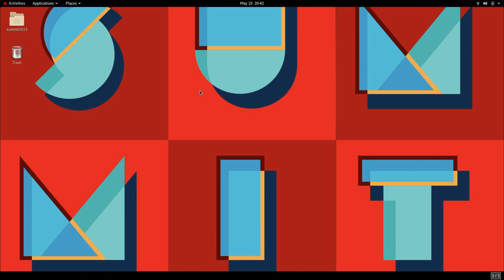AI in manufacturing: Red Hat and Intel build a foundation for production-ready AI/ML environments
Digital transformation for manufacturing is not a desire anymore but a necessity. A clear path to digital transformation in manufacturing is knowing how organizations can manage data at a different layer of a factory's infrastructure. Industry leaders understand the power of artificial intelligence (AI) and machine learning (ML) to create better business outcomes.

In this session, we'll share how Intel and Red Hat have been building AI/ML-ready solutions, such as the leading open hybrid cloud platform powered by containers, Kubernetes, DevOps, purpose-built AI processors and accelerators, software tools (e.g., GETi, OpenVino), and a broad ecosystem of partner technologies to help organizations build a solid foundation for production-ready AI/ML environments, as well as AI cloud services and training for rapid adoption.

Darren Blue, Director, Ecosystem and Strategic Alliances, Intel Corporation

Lindi Sabloff, COO, Guise AI

Kelly Switt, Head of Intelligent Edge Business Development, Red Hat